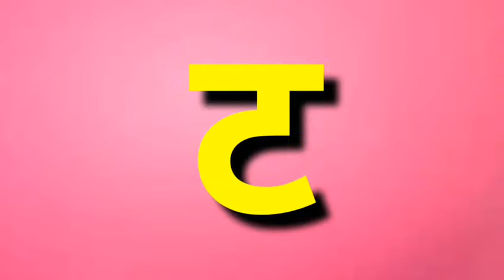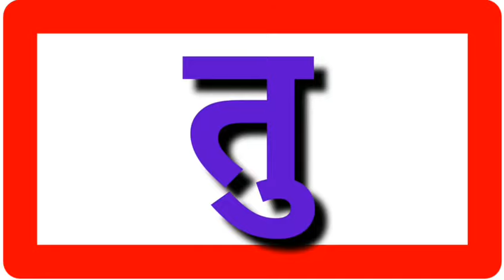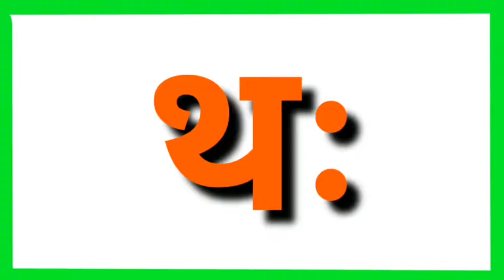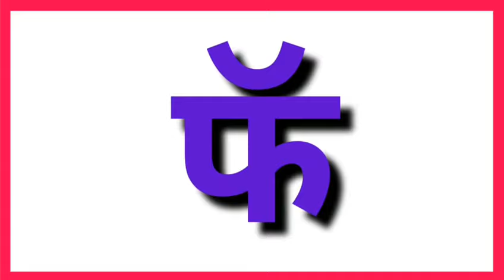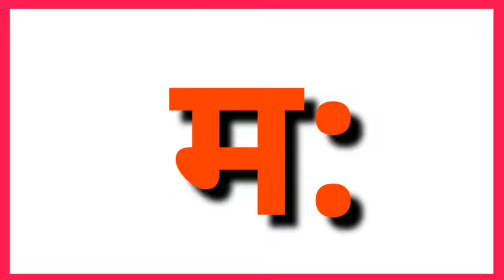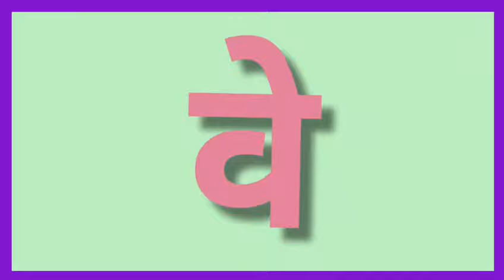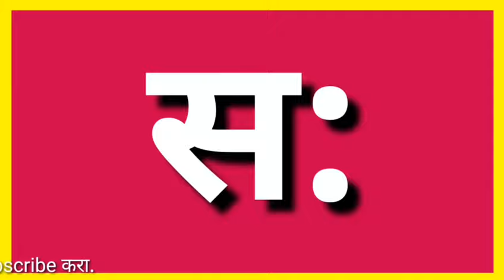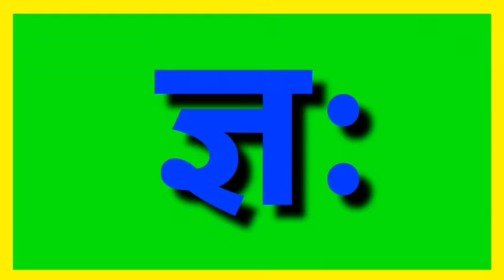चौदाखडी | बाराखडी | chaudakhadi | barakhadi | mulakshare | मुळाक्षरे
pravinmuralidharshahane चौदाखडी , बाराखडी , संपूर्णचौदाखडी संपूर्णबाराखडी chaudakhadi barakhadi ,sampurn chaudakhadi marathi, sampurn barakhadi marathi, chaudakhadi marathi , barakhadi marathi, चौदाखडी मराठी , बाराखडी मराठी , संपूर्ण बाराखडी मराठी, संपूर्ण चौदाखडी मराठी

नमस्कार मित्रांनो,
                   या विडिओमध्ये तुम्हाला चौदाखडी मराठी , बाराखडी मराठी , संपूर्ण बाराखडी मराठी, संपूर्ण चौदाखडी मराठी वाचा